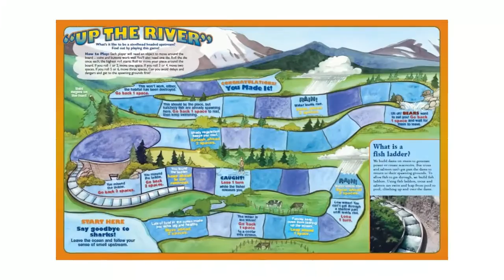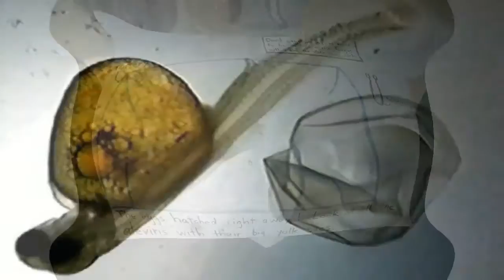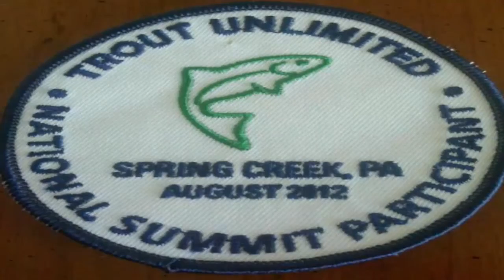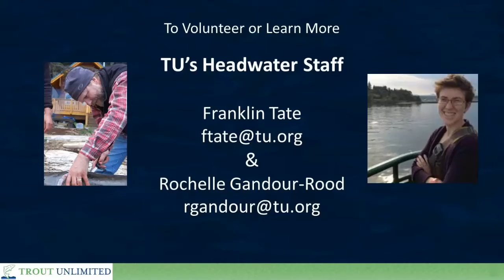Headwaters Stream of Engagement 2013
The Trout Unlimited youth outreach video was created by members of TU’s National Leadership Council and the Headwaters Youth staff to better explain the Headwaters program and its Stream of Engagement to chapters and councils across the country. Growing Trout Unlimited's youth outreach through Headwaters program will engage more TU volunteers across the country in fostering the next generation of cold-water stewards.